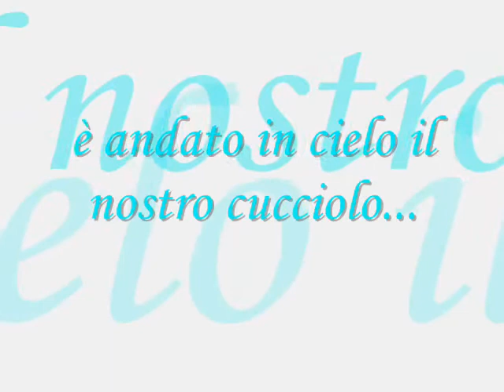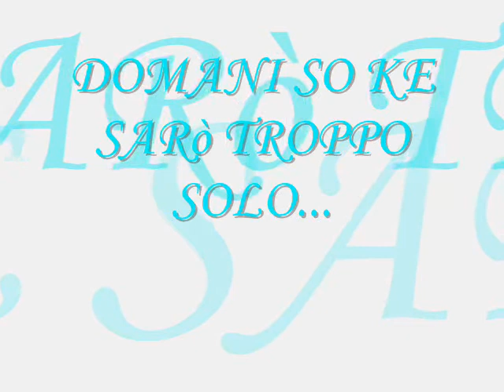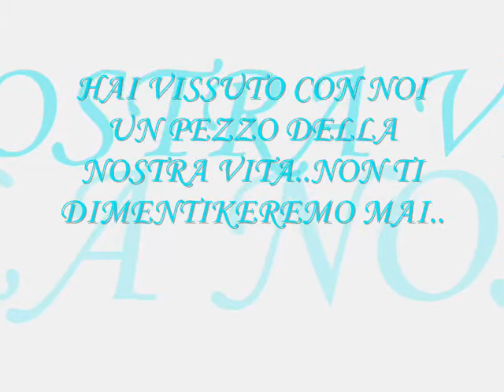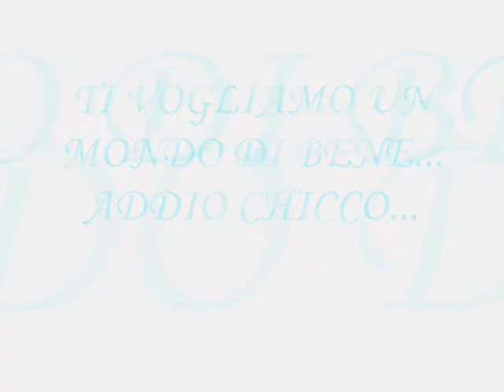CHICCO QUESTO è PER TE...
dedicato al mio cagnolino ke ieri 18/11/08 è morto a causa di un tumore..il veterinario ci ha consigliato di nn farlo + soffrire,e così col cuore spezzato ieri abbiamo deciso di non dargli + una sofferenza. e ho voluto dedicargli questo video sulle note di salutandoti affogo xkè x me era una parte della mia vita,era il mio amore,e adesso ke nn c'è + la casa senza di lui è vuota...addio chicco i 18 anni vissuti insieme a te,saranno sempre nel mio cuore...ti amerò per sempre.